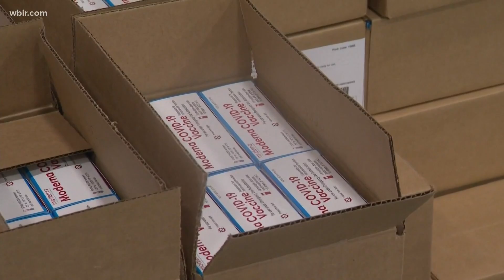TN nursing homes will receive Moderna vaccine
The Tennessee health department says as the Moderna vaccine rolls out, long term healthcare facilities can expect doses as early as next week.